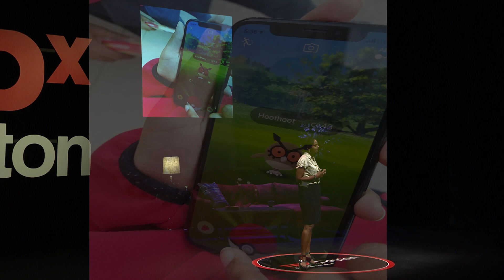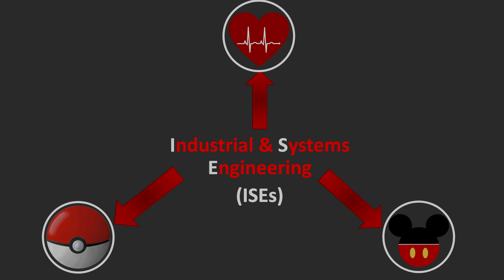Industrial Systems Engineering is Fun & Improves Our World | Subhashini Ganapathy, PhD | TEDxDayton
It is easy to pigeon-hole all engineering careers as being heavy on math and tedium and light on variety and fun. At least, that is how Subhashini thought about engineering even as her father encouraged her to pursue a career in engineering. Then she discovered the world of Industrial Systems Engineering, and her whole concept of engineering changed. From her experience as an “ISE” working in the disparate worlds of Pokemon Go and Disneyland logistics to computing hardware design and emergency paramedics response, Subhashini shows how the work life of an “ISE” is as invigorating as it is technical. Subhashini Ganapathy is an educator and a leader in the area of Industrial and Systems Engineering at Wright State University. Her interests are in exploring fundamental and applied research in the area of Human Computer Interaction. Subhashini has published over 50 articles in premier journals, conferences, and as book chapters. She holds 3 patents in the area of mobile augmented reality. Prior to joining WSU, she was a senior user experience researcher at Intel Corporation. This talk was given at a TEDx event using the TED conference format but independently organized by a local community.